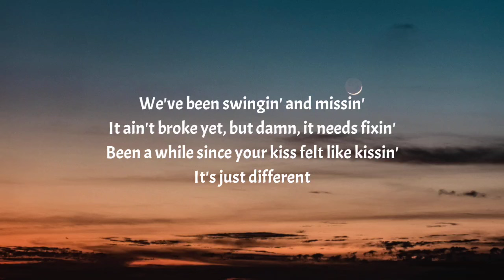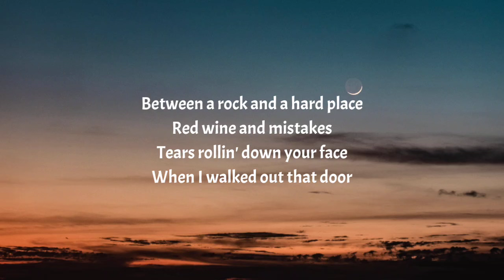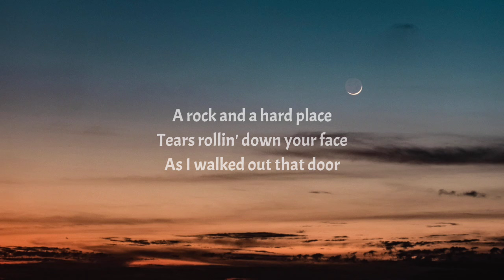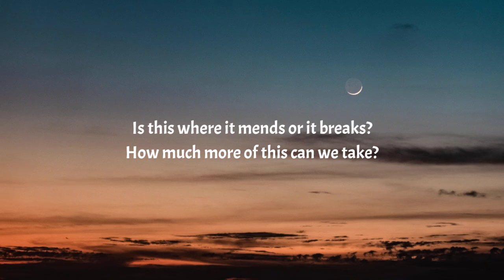Bailey Zimmerman - Rock and A Hard Place (Lyrics)